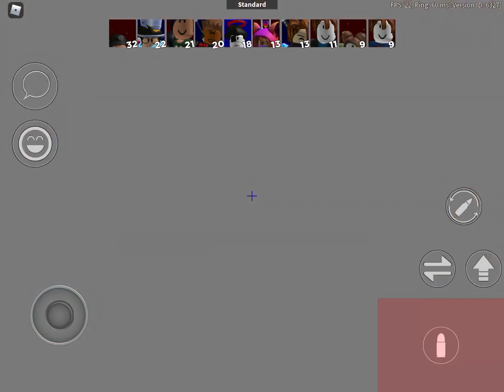Roblox Arsenal 2 Teams Gameplay!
I’m on mobile btw lol